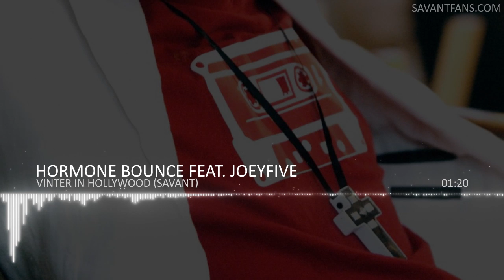Vinter in Hollywood (Savant) - Hormone Bounce feat. Joeyfive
and join our growing community of Savant fans worldwide. Discover, listen, download, share and discuss Savant's latest tracks and albums.

(Survival of the fattest)

-This is NOT Savant's channel-
for the real deal!

I will only upload Savant's free relases and EP/Album previews.
In other words: It's all legal. Download and listen with a good conscience.